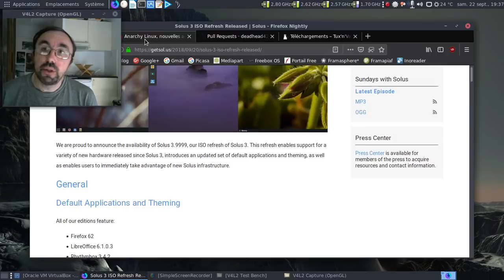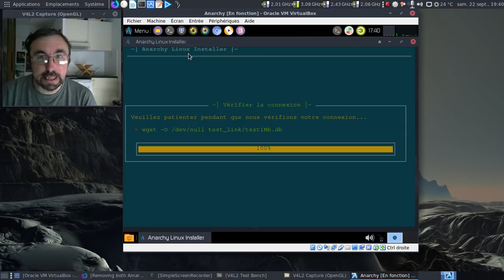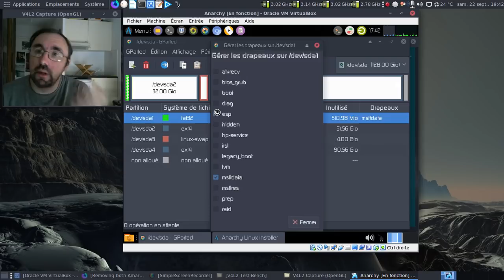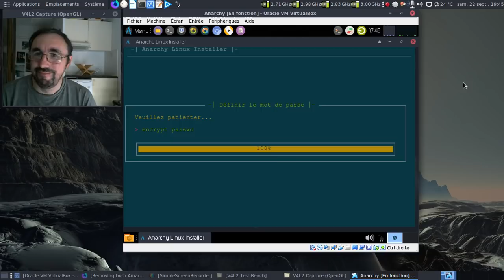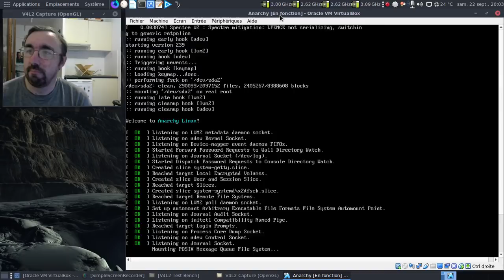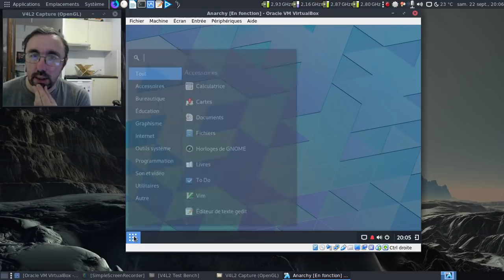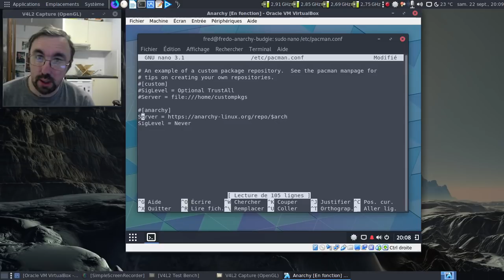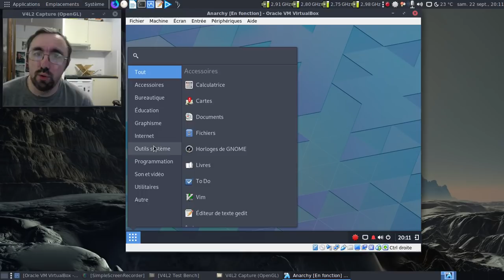Avoir Anarchy et un Budgie brut de décoffrage.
Une vidéo où on va s'amuser avec la version "beta3-tnv" (publiée le 21 septembre 2018) du projet Anarchy Linux.

Avec un énorme clin d'oeil à Solus au passage :)

Horodatage :

00:25 : l'annonce de la sortie de la version 3.9999 de Solus
00:42 : la vidéo du 21 septembre 2018
00:58 : l'espace de téléchargements sur tuxnvape.fr
01:25 : on demarre l'image ISO :)
01:36 : la liste des "pull requests" en attente
01:44 : un petit peu de nettoyage...
01:59 : le correctif en question
02:50 : l'interface graphique est chargée
02:57 : on installe le clavier en français

Installation :

03:14 : on lance l'installateur
04:03 : on partitionne avec gParted
04:26 : et merde, j'ai utilisé de l'ext2 :(
05:15 : on passe la partition EFI de l'ext2 vers du fat32
05:35 : on met les drapeaux qui vont bien sur la partition
06:26 : on s'occupe de la partition EFI
06:48 : ah, les options d'installation du système :)
07:13 : encore une étape à retoucher graphiquement...
07:22 : on choisit l'environnement de bureau que l'on préfère
08:15 : on active sans l'utiliser le dépôt tiers Anarchy
09:23 : petite blague qu'appréciera une personne qui se reconnaîtra :)
10:28 : récapitulatif de l'installation à venir
10:47 : mise en pause de la vidéo
10:48 : 16 minutes plus tard dans la vie réelle

Post-installation :

11:08 : on vire le support d'installation
11:31 : au moins LightDM apparaît
11:55 : on va rendre l'ensemble plus esthétique
12:16 : on va vérifier la présentation du Budgie Desktop
12:51 : le panneau supérieur va devoir changer de nom :)
13:15 : ah, les "petites" icones de Nautilus :)
13:38 : pas si gourmand que cela au final !
13:48 : on teste le dépôt tiers d'Anarchy
14:52 : oh, un pamac 7.1 :D
15:40 : on va faire mumuse avec la version de pamac fournie par le dépôt anarchy
16:44 : on installe neofetch
17:07 : un peu de PAO en passant ? :)
17:40 : lançons neofetch...
17:46 : archlinuxiser l'ensemble, plutôt ! :)
19:08 : c'est bien un Gnome 3.30 en dessous...
19:23 : conclusion